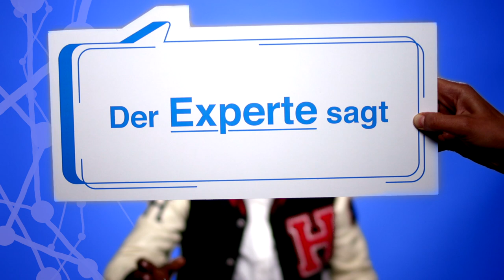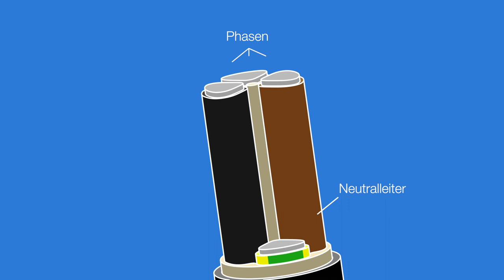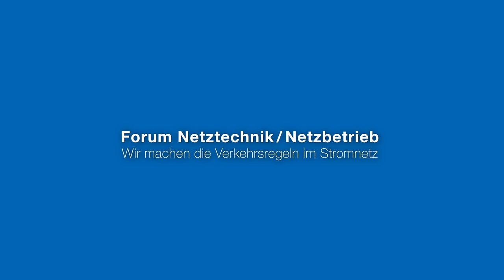Shary Reeves erklärt, warum dreiphasiges Laden besser ist - VDE|FNN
Ohne Strom geht in unserer Welt fast nichts - auch nicht E-Mobilität. E-Autos sollten nicht über die Haushaltssteckdose, sondern über eine spezielle Ladeeinrichtung oder Wandladestation geladen werden. Welche Vorteile sie bietet, erklärt Shary Reeves.